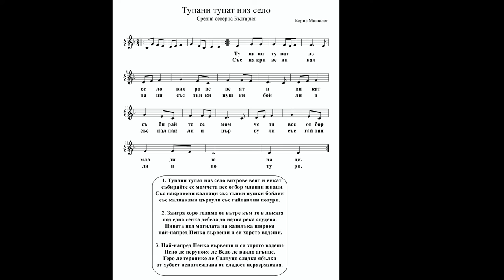"Тупани тупат из село" - пиано нотен-репетитор